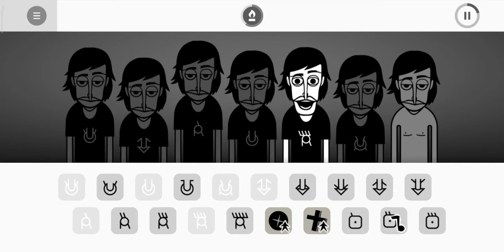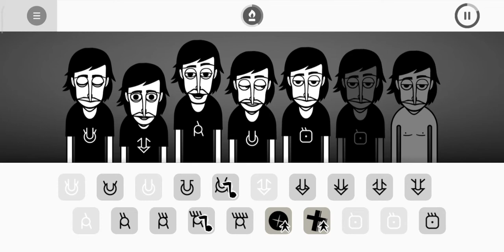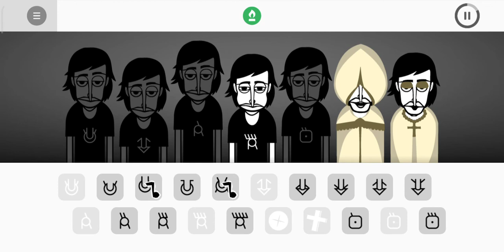trying to recreate incredibox 10th anniversary (alpha)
check out rem she doing cool stuff